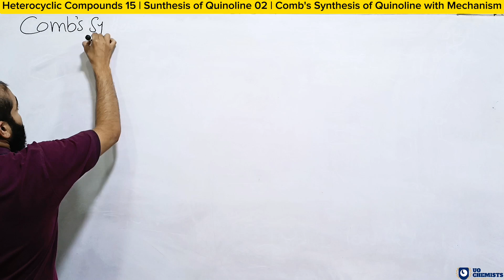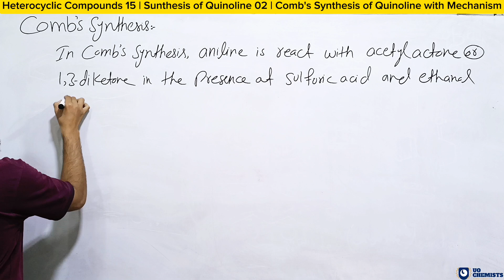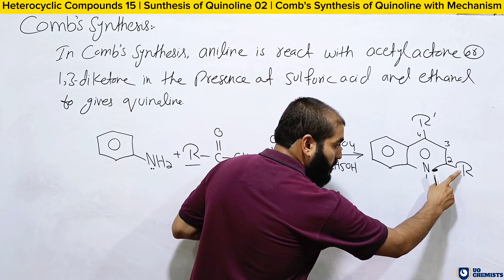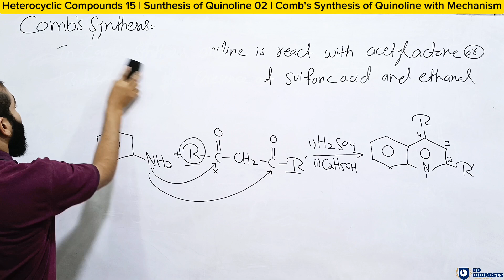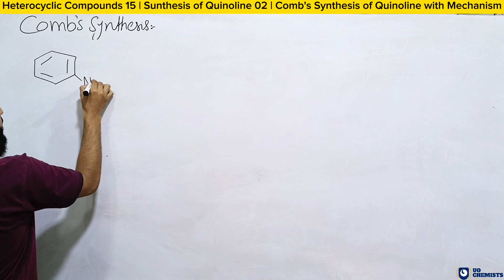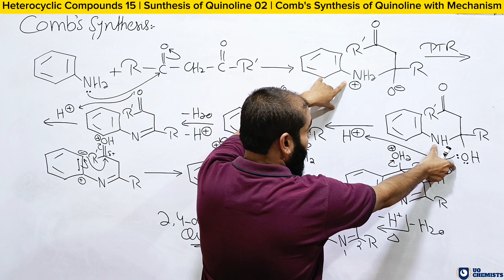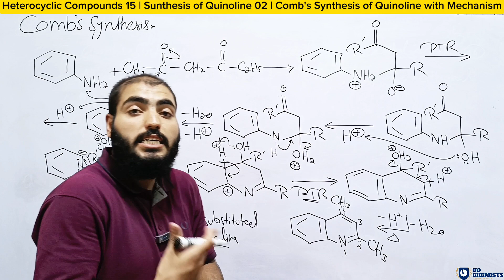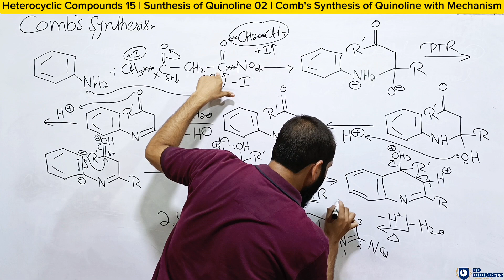Combes Quinoline Synthesis | Combes Synthesis of Quinoline Mechanism | Heterocyclic Compounds 15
In this lecture we will discuss the Combes quinoline synthesis with a mechanism. In Combes synthesis of quinoline, the aniline reacts with acetyl acetone or diketone in the presence of sulfuric acid and ethanol to give substituted quinoline.

For BS BSc and MSc Organic Chemistry | Bsc 3rd year | Heterocyclic Compounds 15